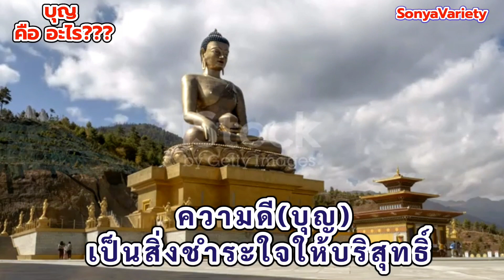บุญคืออะไรV6 ศาสนาพุทธ/จิตวิทยา/ปรัชญา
บุญคืออะไร ? บุญหมายถึง การกระทำความดี
บุญคืออะไร ? บุญหมายถึง การกระทำความดี บุญมาจากภาษาบาลีคือคำว่า ปุญญะ แปลว่า เครื่องชำระจิตใจให้สะอาดบริสุทธิ์ การชำระจิตใจจากเครื่องเศร้าหมองทั้งหลายโลภะ โทสะหรือโมหะ บุญอีกความหมาย แปลว่าเต็ม มีความสุขเป็นการตั้งใจและเต็มใจทำ ผลคือเกิดความสุขในระยะยาว ในทางพระพุทธศาสนา การทำบุญมีด้วยกัน 10 วิธี เรียกว่า บุญกิริยาวัตถุ 10
บุญ หมายถึง ความดี เป็นชื่อของความสุข ผู้ที่ปรารถนาจำต้องรู้ว่าอะไรเป็นบุญ จะได้ทำให้สำเร็จผลสมความมุ่งหมาย ผู้ที่ทำตามๆ กันมาไม่รู้ว่าอะไรเป็นบุญ จะทำให้ถูกต้องไม่ได้ แม้จะทำด้วยความงมงาย ก็ไม่นำให้สำเร็จประโยชน์

เพราะฉะนั้น ผู้ปรารถนาจะทำบุญจึงต้องรู้ว่า บุญมีลักษณะเป็นอย่างไร ถ้าทำแล้วไม่อาจชำระจิตให้ผ่องใส หรือไม่นำให้เกิดความฉลาดว่า สิ่งนี้ดี สิ่งนี้ไม่ดี ก็ไม่จัดว่า เป็นบุญ แต่เมื่อสามารถจะชำระจิตให้บริสุทธิ์และนำให้เกิดความฉลาด รู้จักผิดชอบ จึงจัดว่า เป็นบุญ สิ่งที่จะชำระจิตของคนให้บริสุทธิ์ อันเสมอด้วยความดีย่อมไม่มี สิ่งอื่นชำระได้เพียงภายนอกเท่านั้น แต่ความดีเป็นสิ่งชำระใจ เมื่อใจบริสุทธิ์แล้ว อาการภายนอก คือ กิริยาวาจา ก็บริสุทธิ์ตามไปด้วย

เมื่อได้พิจารณาแล้วรู้ว่า บุญ เป็นสิ่งที่ชำระจิตใจให้บริสุทธิ์ พึงสร้างความดีตามความรู้ ความสามารถที่ตนเองจะกระทำได้ จึงจะชื่อว่าได้บุญอย่างแท้จริง

ธรรมะวันหยุด
พระเทพคุณาภรณ์ (โสภณ โสภณจิตฺโต ป.ธ.9) เจ้าอาวาสวัดเทวราชกุญชรวรวิหาร /